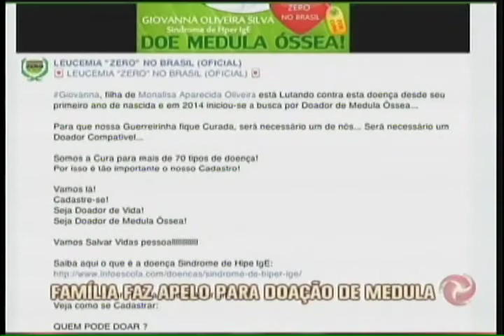Família faz apelo para doação de medula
Criança sofre de doença rara e só um transplante de medula óssea pode salvar a vida dela. Quem tiver interesse, deve ir a uma unidade da Hemominas para receber todas as orientações